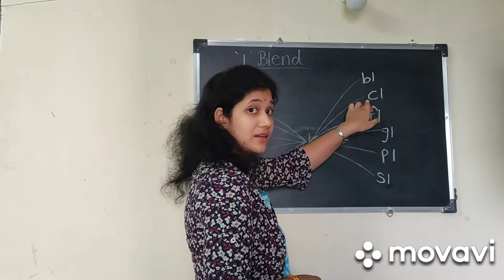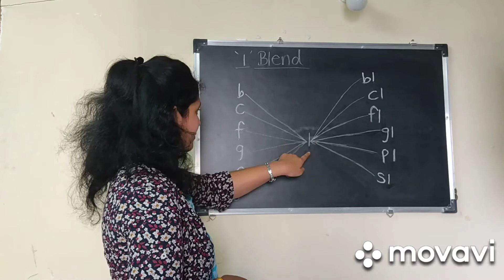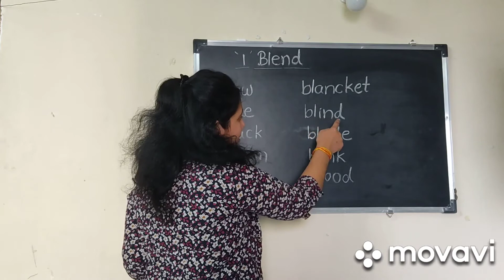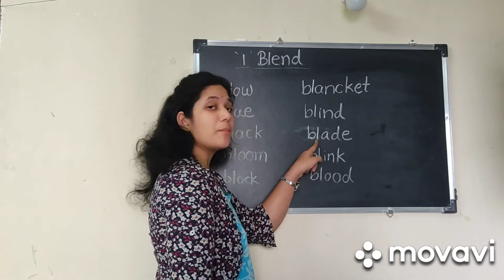l blend words for kids with meaning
Iam a Big Engine
Little Miss Muffet
Five Sence Organs
Good Manners
Emotions for KidsSelfish Riku story
Little Miss Muffet
marathi rhyme ek hoti idli ek hoti idli Rhyme
I am a Big Engine
sources of water and Uses of water
Marathi Song# जंगल च्या प्राण्यांनी जेवन केलं. # jangl chya pranyani jevan kel.
Rat using different type of leaves
A bear and a bunny#rhyme#
preschoolers
Bear and a Bunny rhyme for kids
Body parts of back side
Fast Slow Concept Fast and slow concept for kids
The father and his sons
an and at family words story
Table Manners for kids
Good manners for kids
Five magic words
Topic touch for kids